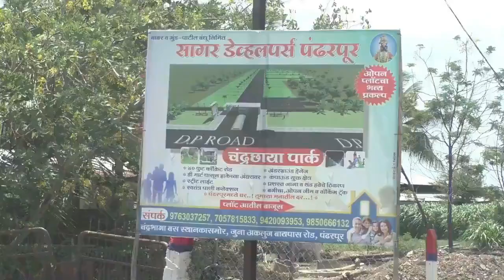सहकार शिरोमणी कारखान्याने अनेक कामगारांचे 'फायनल' अटकवले !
कामगारांचा पीएफ कपात करूनही कित्येक वर्षे भरलाच नाही !
कामगारांवर न्यायालयीन लढा लढण्याशिवाय पर्याय उरला नाही -ऍड.दीपक पवार